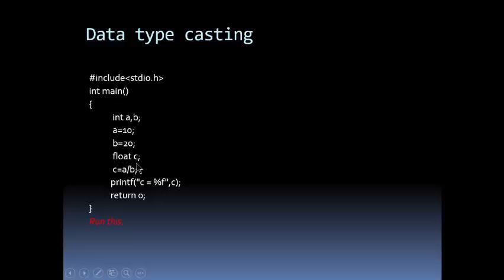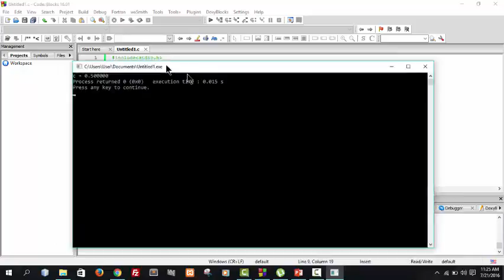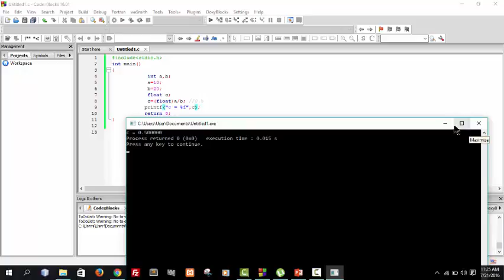Tutorial #6: Data Type Casting in C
Data type casting in c programming, data type casting in Bangla